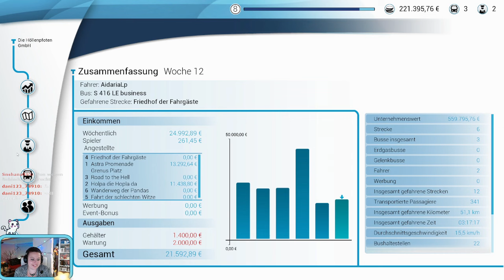Iron nimmt die Rollstuhlfahrer mit - Bus Simulator - STREAM WIEDERHOLUNG- 013 - GERMAN